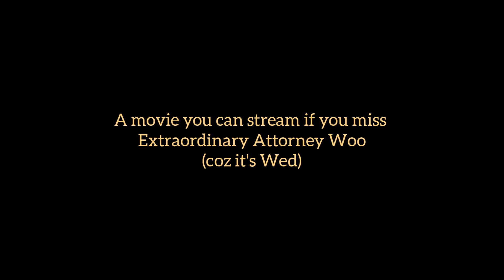A movie you can watch if you miss Extraordinary Attorney woo like me